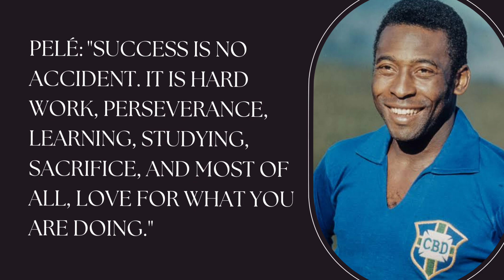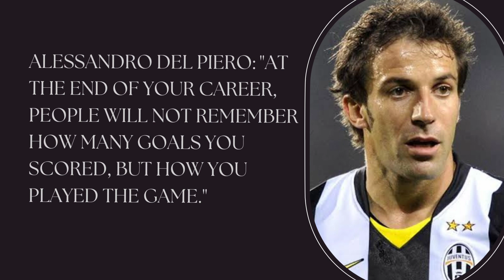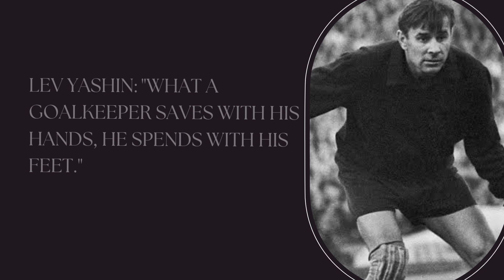20 Famous Footballers with their famous quotes:.